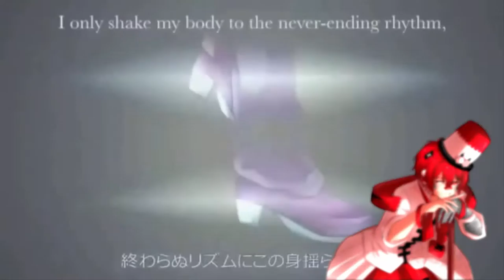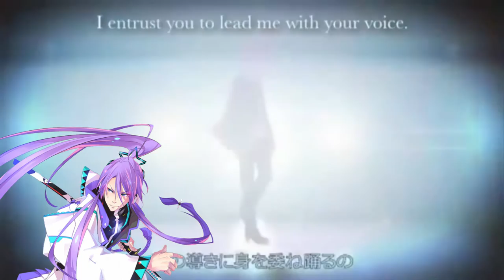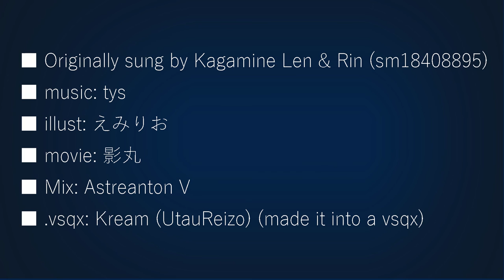Fukase & Gackpoid - "𝙲𝚁𝚈𝚂𝚃𝙰𝙻 𝙼𝙸𝙲𝚁𝙾𝙿𝙷𝙾𝙽𝙴 𝚄𝙽𝙳𝙴𝚁𝙶𝚁𝙾𝚄𝙽𝙳" (VOCALOID collab)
¡Hola! ¡Pues este es un collab con Teru-P! Pues me siento muy feliz por haber colaborado con él. ¡Muchas gracias!
 Estuvimos haciendo esto desde hace tiempo, pero con las fiestas, navidad, año nuevo. . .  se me hacía imposible subirlo (aparte tengo muy mala conexión a Internet T-T).
 Hace mucho tiempo quería usar a Gackpoid, no lo uso desde hace MESES.
 El mix fue complicado, pero que sonara bien, Gackpoid, en esta canción lo fue más aún. Por eso como armonías puse a Kanon.

 ¡Feliz atrasada navidad y año nuevo! (?)

 Bueno, eso es todo. Espero que les guste. (ﾟ▽ﾟ)/

▼Créditos▼

Descricción: cover
𝙲𝚁𝚈𝚂𝚃𝙰𝙻 𝙼𝙸𝙲𝚁𝙾𝙿𝙷𝙾𝙽𝙴 𝚄𝙽𝙳𝙴𝚁𝙶𝚁𝙾𝚄𝙽𝙳 (CMU) por Tys-P Ft. Kagamine Rin Append & Kagamine Len Append
Gackpoid Extend Power by Internet Co., Ltd.
   (parte de Gackpoid hecha por mí)
Fukase Normal by YAMAHA
   (parte de Fukase hecha por Teru-P)
UST a VSQx por Kream (UtauReizo)
Dibujo de Fukase por cjwolf207

¡Gracias por escuchar! Ҳ )